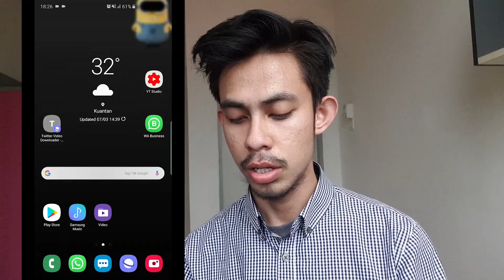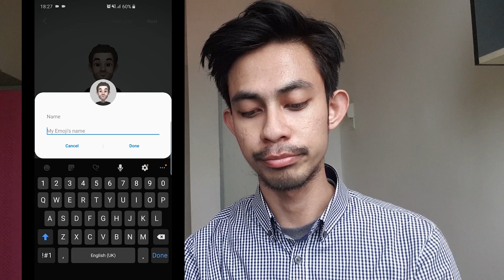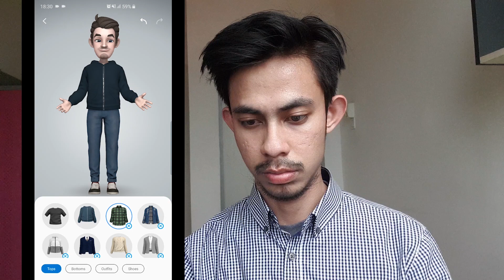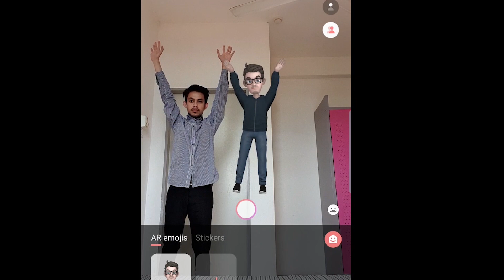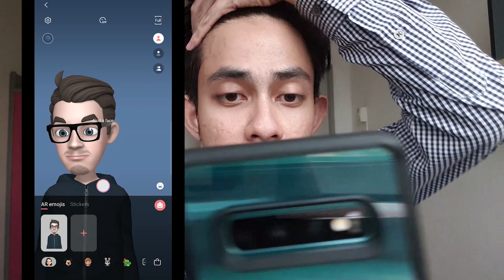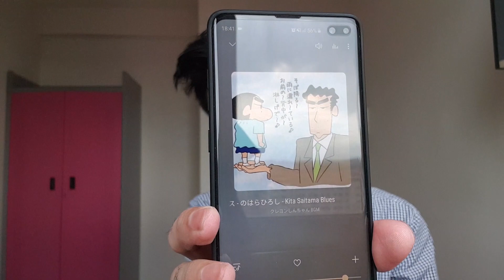[Malay] Testing Out "Improved" AR Emoji On Samsung S10+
Follow me @geraldrazak1

HYE GUYS !!!
Ever wished your AR Emoji could dance as you do? That’s possible on Samsung’s latest flagship smartphones. The Galaxy S10 AR Emojis are capable of reflecting your body movements in real-time for your digital avatar.

This is made possible with DeepMotion’s Digital Avatar solution. It does away with canned animations for real-time motion capture from the camera view. It’s a completely unique way of having your movements reflect in the digital avatar.

DeepMotion is led by experts from companies like Disney, Pixar, Ubisoft and Microsoft. The company makes this possible by using AI technology and robotic control theory. This means that the Galaxy S10 AR Emojis bring body language to emoji communications. It’s a significant improvement over previous limitations of just facial expressions and simple head movements.

Users will now be able to capture body movement using the rear camera or upper body movement with the front camera. This means that you can create an emoji of yourself dancing to your favorite song. It also opens up new ways to communicate with your loved ones as you can wave them hello as a character from an animated film.